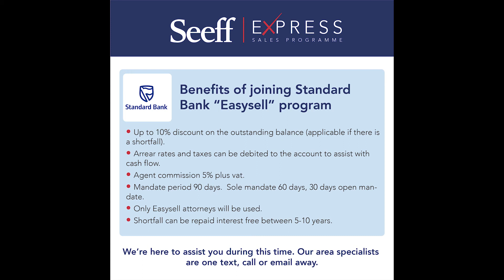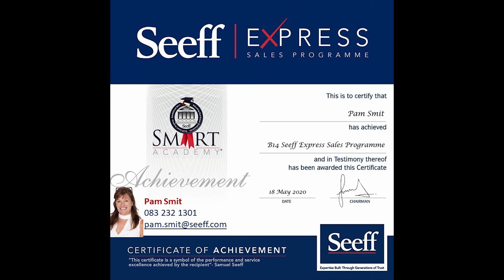SEEFF EXPRESS SALES - Bank Assisted Programme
Due to the current global economic climate, many homeowners are facing difficulties in meeting their bond repayments. Seeff works with the 4 major banks and can lend a hand in your time of need.  Be informed about what your options are to take decisive steps to minimise the risk of added financial stress.
Give our Agents a call today.